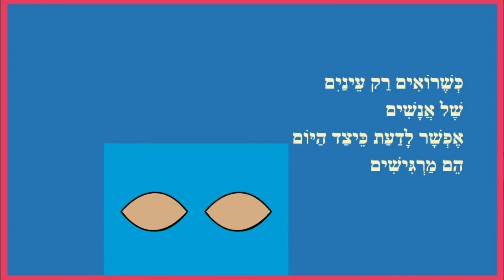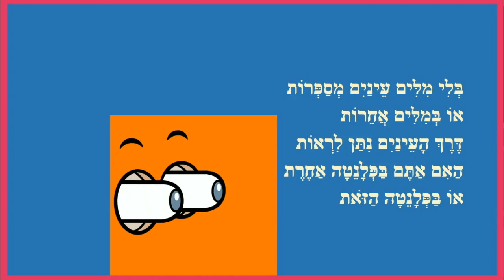כשרואים רק עינים - סיפור ילדים - מאת: ריקי זקן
כשרואים רק עינים - סיפור ילדים
כותבת יוצרת: ריקי זקן
כשרואים רק עינים מגלים
שלא תמיד צריך מילים